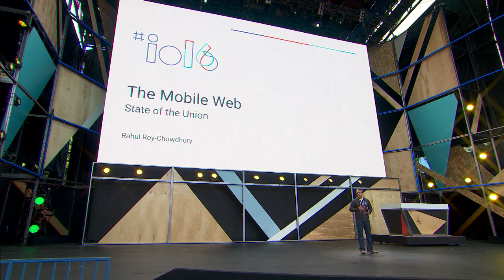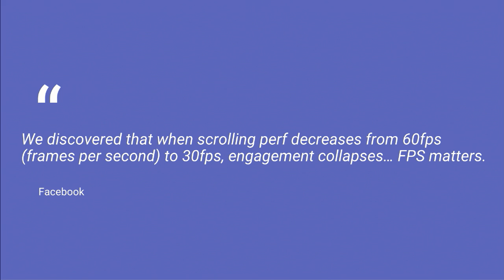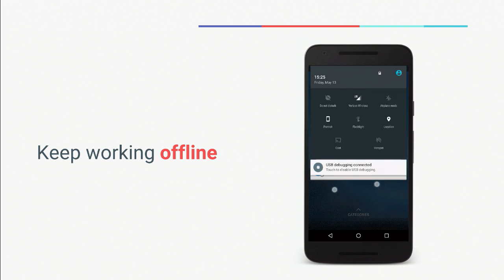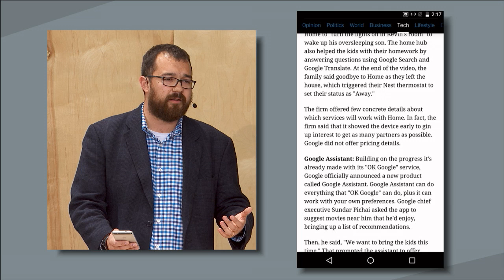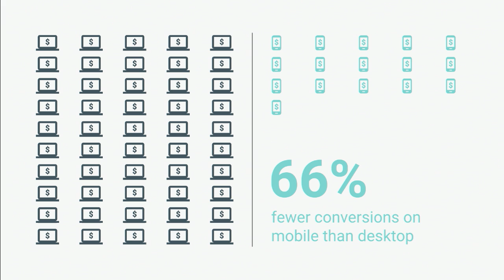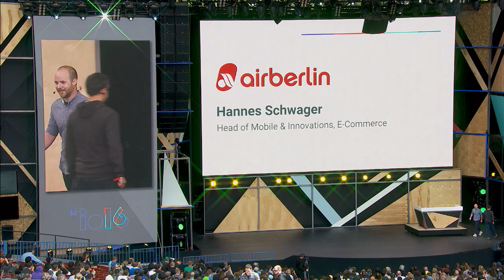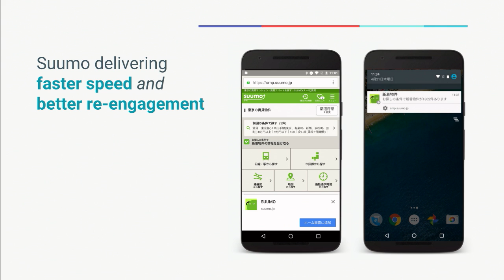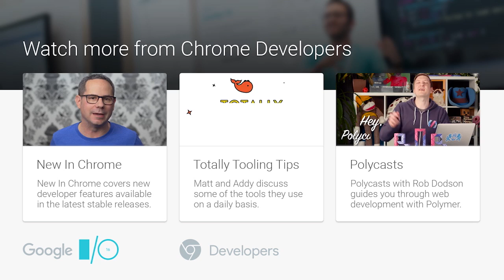The Mobile Web: State of the Union - Google I/O 2016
The web platform is important. It's an open, interoperable platform for developers to build experiences that can be accessed by a large potential audience with no friction. But the shift to mobile hasn't been easy. Chrome, in partnership with members of the broader web browser community, have been hard at work transitioning the web platform to work well on mobile devices and the mobile web is open for business. This talk will provide an overview of the changes to the web platform, including Accelerated Mobile Pages and Progressive Web Apps, and what it means for you.